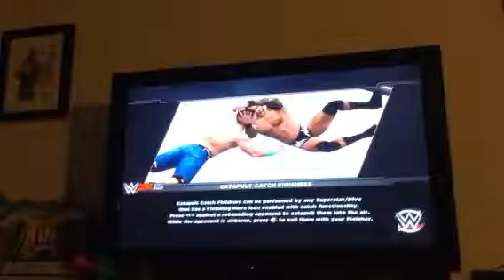My WWE 2k15 Entrance+Charcter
I made this on WWE 2k15 for Xbox 360